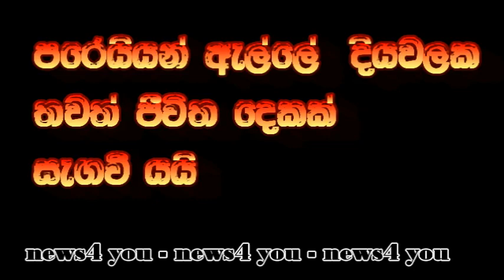parayiyan ella | fall | death | පරෙයියන් ඇල්ල | තරුණ ජිවිත